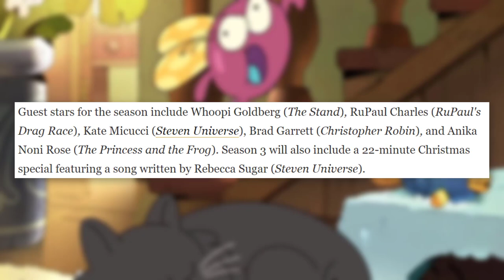Amphibia Season 3 First Look, Release Date & Rebecca Sugar Song Revealed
Amphibia Season 3 is closer than we thought! Anne, Hop Pop, Sprig and Polly have found themselves on Earth after the events of "True Colors". They need to save Marcy and Sasha, but first, Anne reunites with her parents in a new clip from Season 3. We also get a new poster too!

Along with The Owl House crossover, Disney Television Animation's Comic Con panel revealed new details for Amphibia's upcoming season. After Marcy's unfortunate scene in the Season 2 finale, Amphibia is picking up right where that left off. New characters will be taking the spotlight. Celebrities will offer their voices. Rebecca Sugar (Steven Universe) creates her own song for a Christmas special! There's a lot going on in the third season, but it'll undoubtedly be worth watching when it premieres on Disney Channel!

✭ SOCIAL MEDIA ✭